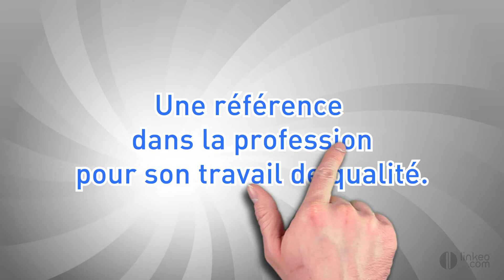Entreprise de peinture à Hangest-en-Santerre : SARL PAPILLON PEINTURE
L'entreprise SARL PAPILLON PEINTURE se trouve à Hangest-en-Santerre dans le département de la Somme. Ses prestations incluent la peinture, l'isolation, l'étanchéité et l'aménagement des combles.